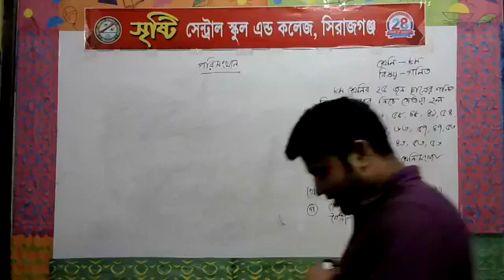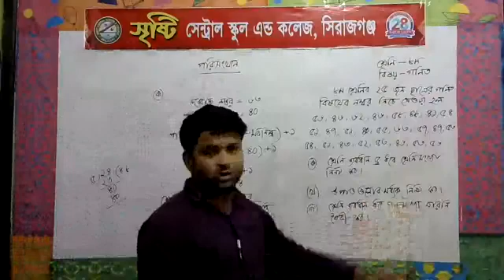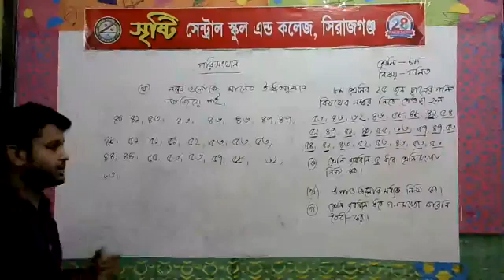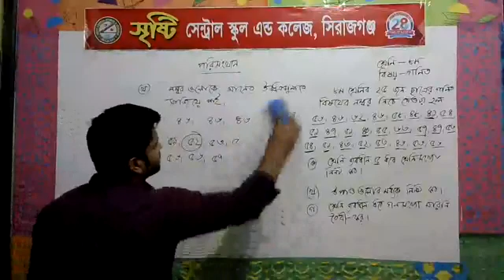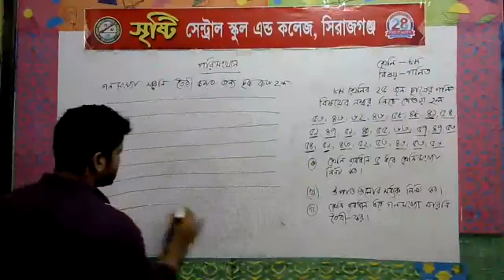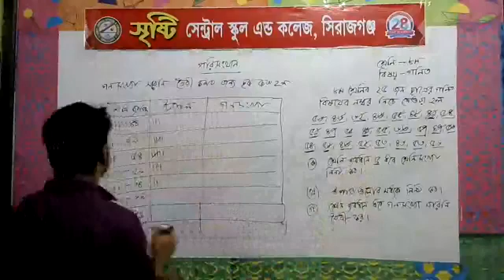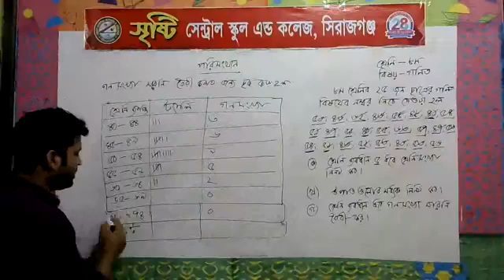শ্রেণি: ৮ম (গণিত), শিক্ষক: মুরাদ হাসান